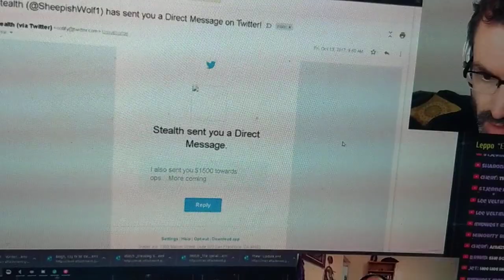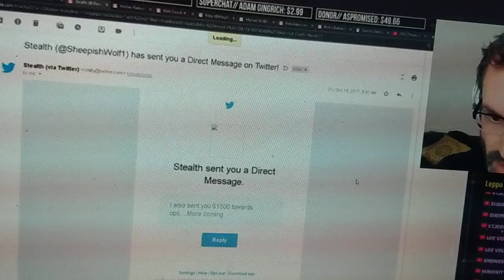Lift the Veil Says Defango is the Most real person on YouTube